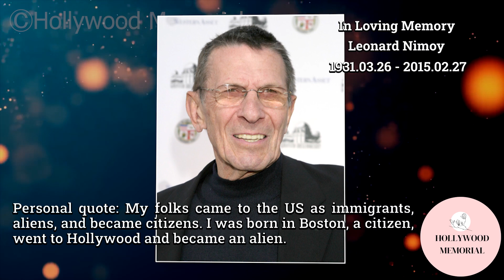10 Famous Celebrities who died today 27th February - remembering big stars - 2023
Richard Bakalyan
J.T. Walsh
R.D. Call
Leonard Nimoy
Lillian Gish
Ned Eisenberg
Spike Milligan
Nathaniel Taylor
Allison Hayes
Dale Robertson